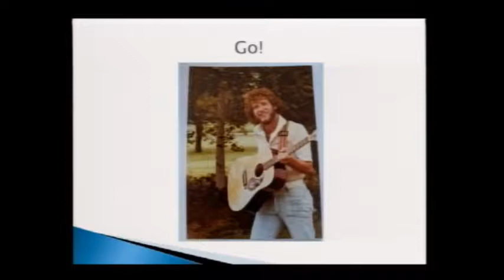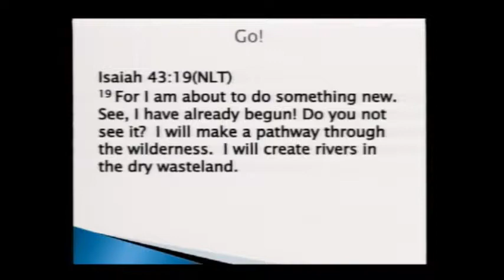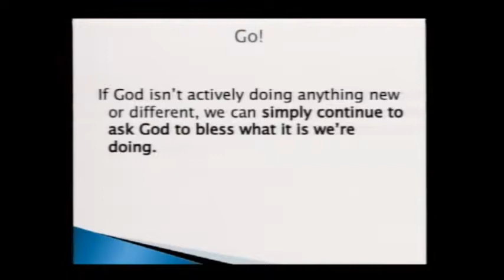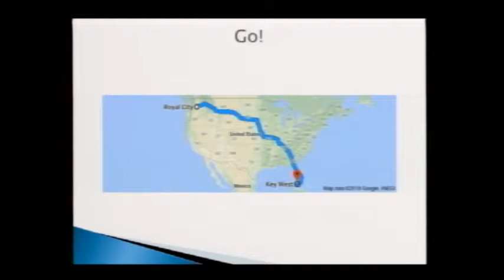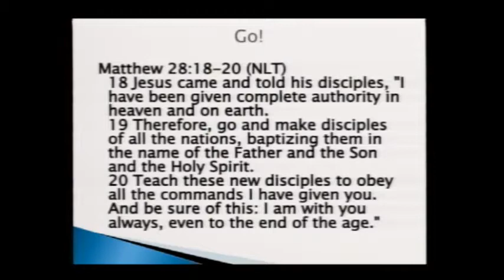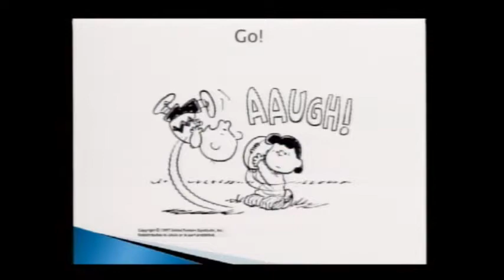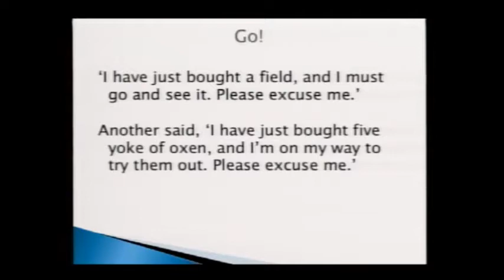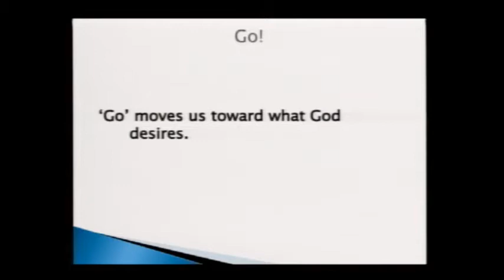Go - Michael Zehr - September 30, 2018